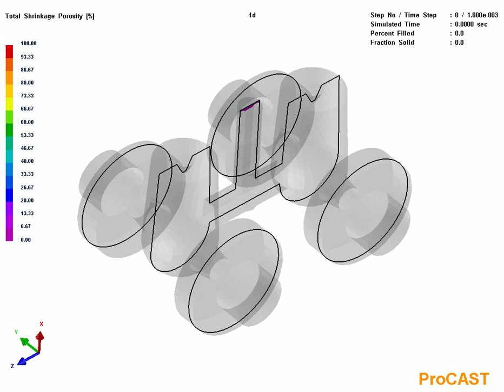Green Sand Casting Simulation in ProCAST | Total Shrinkage Porosity